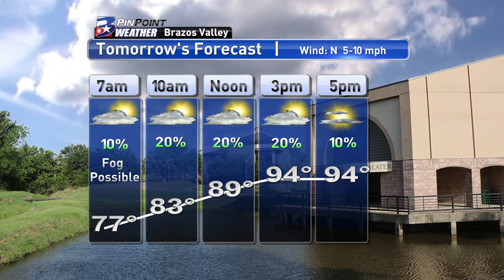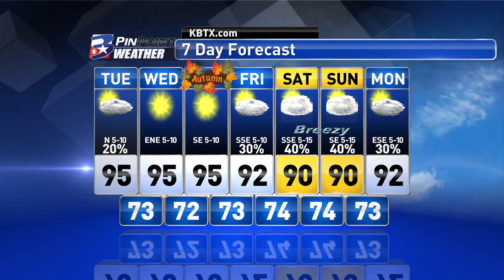Monday Evening PinPoint Weather Update 9.19.2016